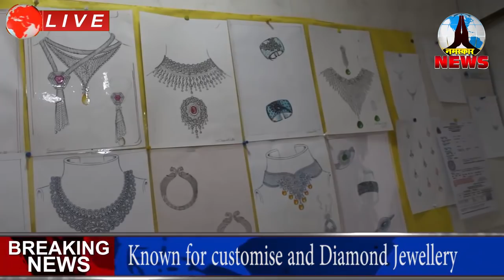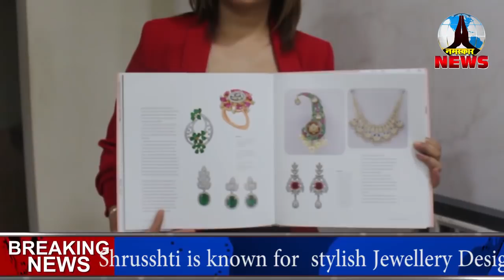Exclusive Interview Of Shrusshti Sharma | Jewellery Designer | Namaskar News